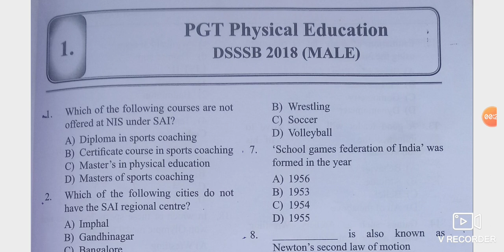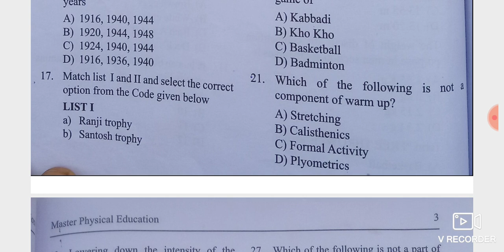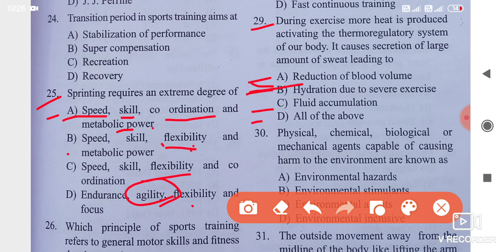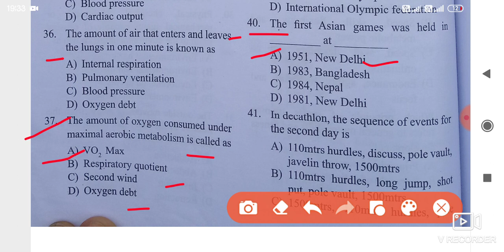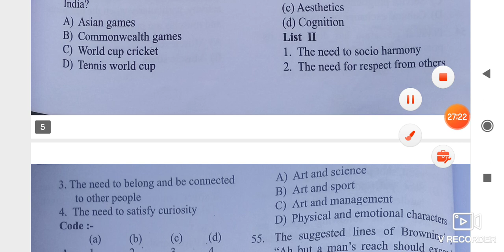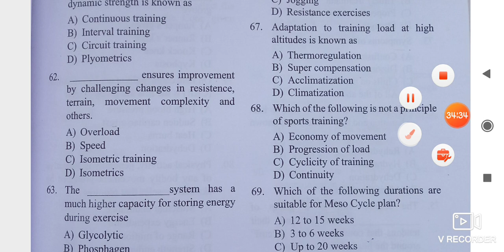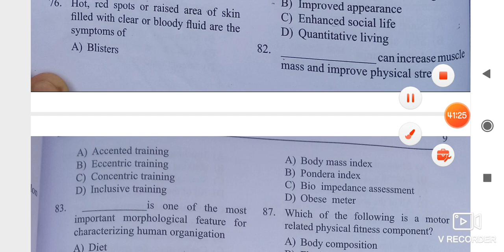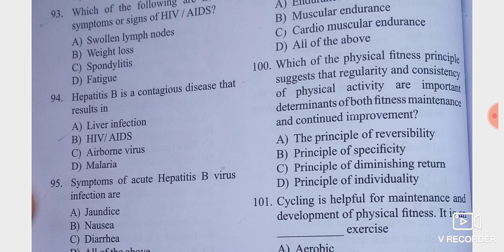DSSSB PGT Physical education Question Paper 2018 || Dsssb Pgt previous year question paper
Hello everyone

In this video you will get DSSSB previous year question paper physical education 2018 questions and answers if you really like this video so hit the button like share and subscribe...

DSSSB PGT physical education question paper 2018
DSSSB physical education previous question paper
DSSSB physical education
DSSSB PGT physical education